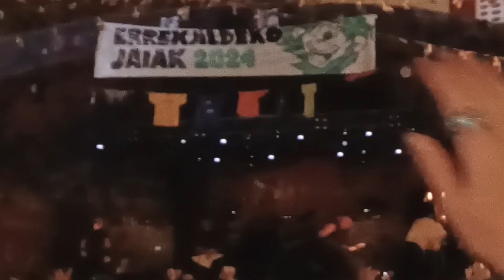Su Ta Gar - Jo Ta Ke - Fiestas de Rekalde 6 7 2024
Se ve como el culo%